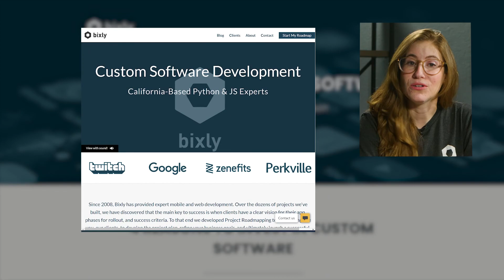TOP 7 FINTECH TRENDS IN 2022 | Tech Tuesday Ep. 78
These are seven key trends we are seeing in fintech in 2022. Probably the most important trend is number seven as it has the biggest potential impact on the industry and your product.

GET OUR FREE CUSTOM SOFTWARE GUIDE!
Download to get the tips and tricks you need to get started on your software project.
GET OUR FREE DEVOPS SLIDE DECK
Download our slide deck which explores DevOps and the huge positive impact it can have on your development project

TIMELINE:
00:00 Introduction
00:45 Biometric security
02:14 Digital wallets
03:39 Internet of Things
04:45 Robotic Process Automation
05:57 Blockchain
07:42 Neobanks
09:06 Regulation
10:52 Conclusion